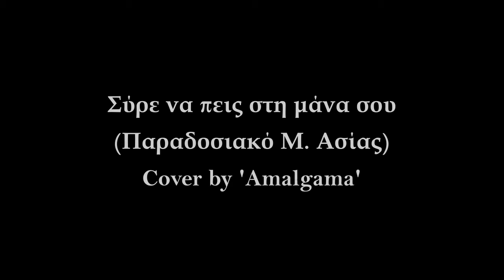Σύρε να πεις στη μάνα σου (Παραδοσιακό Μ. Ασίας)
Εμφανίζονται οι μουσικοί από αριστερά προς δεξιά:
Κωνσταντίνος Ραφελέτος: λαούτο
Γιώργος Τσολάκης: φωνή, κιθάρα
Γιώργος Αγγελόπουλος: λαούτο

Σύρε να πεις της μάνας σου
να κάνει κι άλλη γέννα
να κάψει κι αλλουνού καρδιά
ως έκαψε και μένα.

Αμάν γιάλα μπίντα γιάλα
τα ματάκια σου τα μαύρα
που είναι όλο φωτιά και λαύρα.

Μελαχρινό με τις ελιές
και με τα μαύρα μάτια
έκανες την καρδούλα μου
σαράντα δυο κομμάτια.

Βλέπεις εκείνο το βουνό
που άναψε και καίει;
δεν είν’ φωτιά, δεν είν’ καπνός,
αγάπη είναι και καίει.